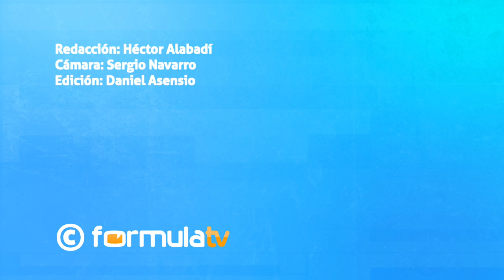Entrevista a Sara Molina: Los secretos de LA PROMESA y el futuro de María Fernández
Entrevistamos a Sara Molina para conocer todos los secretos sobre 'La promesa', la serie de Televisión Española. La actriz, que da vida a María Fernández, hace balance del éxito y opina sobre el ritmo de rodaje de la ficción diaria.